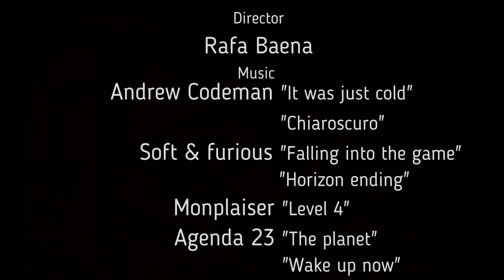M3 Grant Takom 1/35.Painting&Weathering (Part 2)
In this second part I personalize my model in order to represent a unit from British 7th Armoured Division, 8th King Royal Irish hussars, Squadron C (Battle of Al Gazala, 1942). I hope you enjoy a lot watching it. Please, leave your likes and suggestions!
0:10 Preshading
1:28 Base cammo coat
2.55 Camouflage Pattern
5:30 Decals
6:35 Oils
8:41 Chipping
10:50 Washes
11:15 Wheels and tracks
17:41 side armour
19:36 Accesories
23:51 Final steps
25:31 Final Result